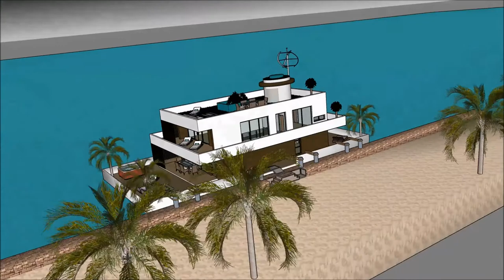lantai minimalis rumah apung Sketchup rumah mewah 2 adat belajar sketchup membuat rumah 3d animasi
The floating house villa houseboatzania launching an innovative high-end luxury yacht floating house villa mansion home design potentially as a display of exhibition of the lantai minimalis rumah apung Sketchup rumah mewah 2  adat  belajar sketchup membuat rumah 3d animasi.

The collection of the Floating house villa houseboatzania concept of lantai minimalis rumah apung Sketchup rumah mewah 2  adat  belajar sketchup membuat rumah 3d animasi consists of high luxury and architectural art pieces in minimalism combined with living on the waterfront of the harbour.

The floating house villa mansion yacht design has the basis to sustain living with high standards and contemporary structural design - lantai minimalis rumah apung Sketchup rumah mewah 2  adat  belajar sketchup membuat rumah 3d animasi with numerous of prospects for excessive living and celebrating the desire of life worldwide: